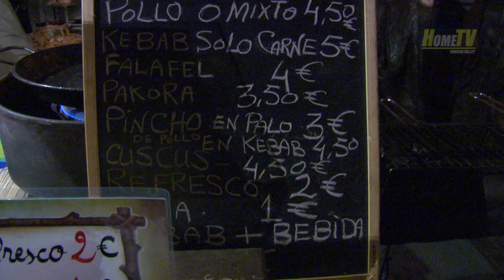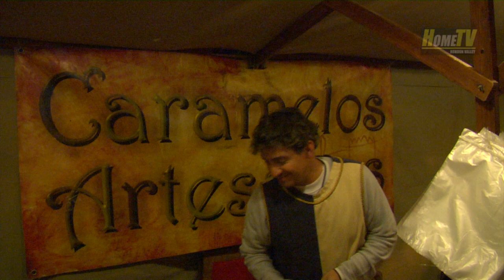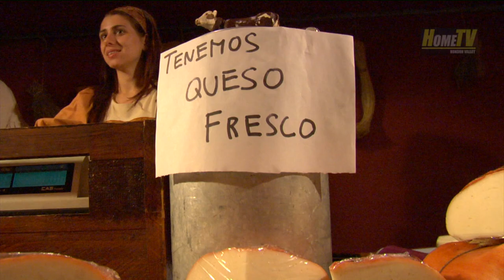2013 Middle age market in Elche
Middle age market in Elche